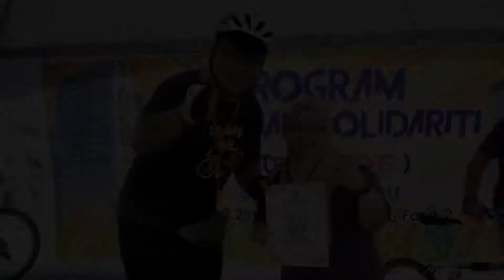Solidarity Fun Ride Sibu 2017